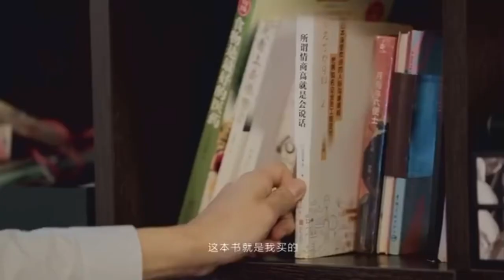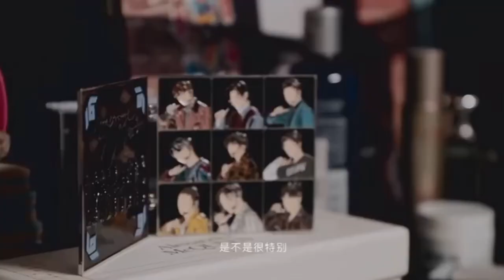[NinePercent] 《限定的记忆》| 限定‘ 提前看 | 王子异暴露吃货身份 家里藏有Nine Percent纪念品